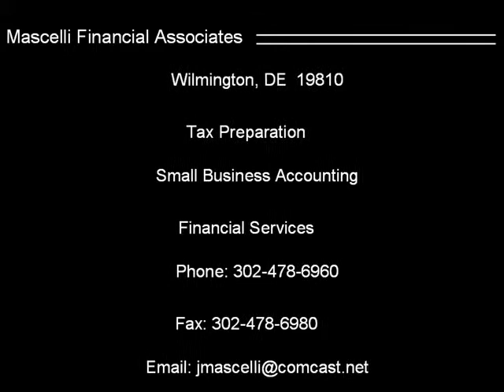Mascelli Financial Ad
Ad for tax preparer in Wilmington, DE...effects and edits by JC